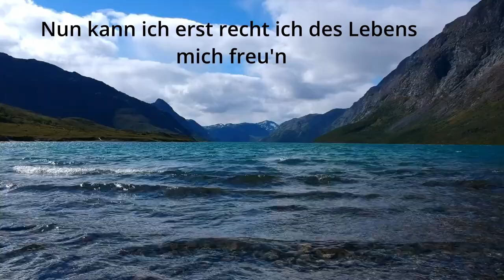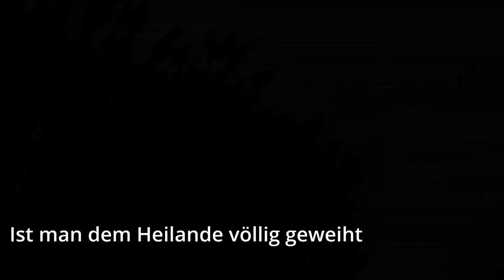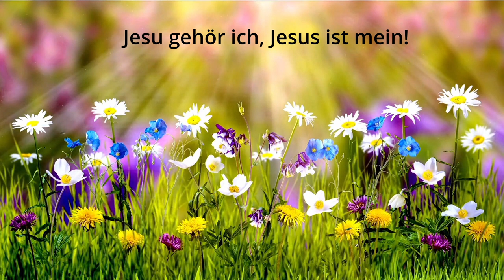Sel'ge Gewissheit, Jesus ist mein!